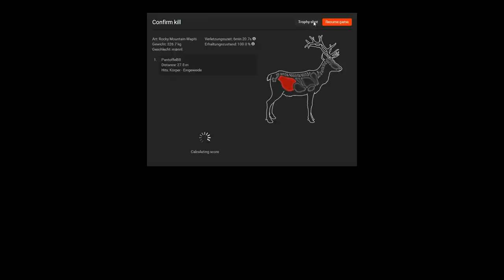THE HUNTER #143 - ÜBERALL WOLFSBEUTE! 🐗 || Let's Play The Hunter || German